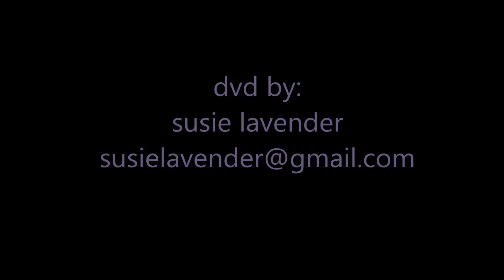Zacknlenas Lil Pepto 5 NH NP 3 5 2016